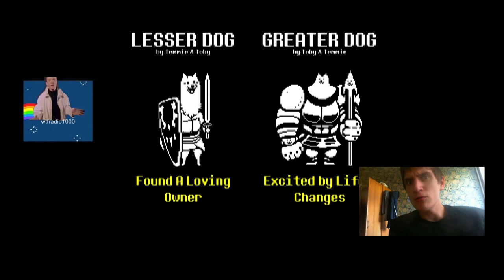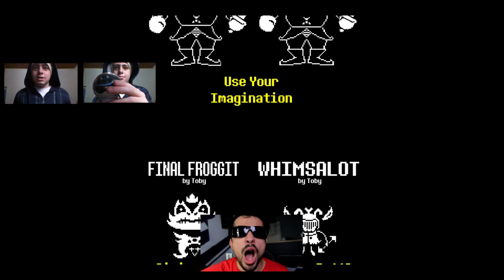Bring It In, Guys! (YTPMV)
Ready? Let's end all of this for good!